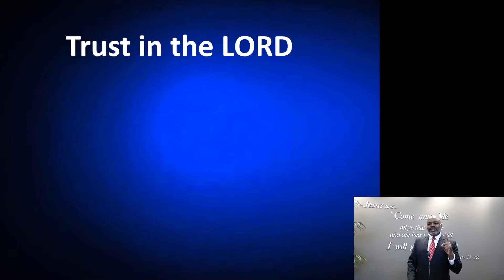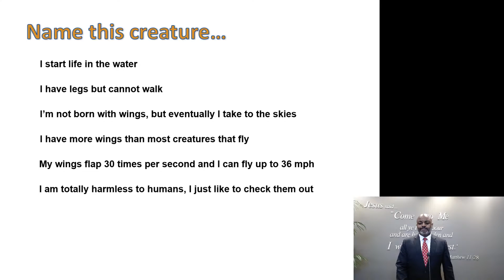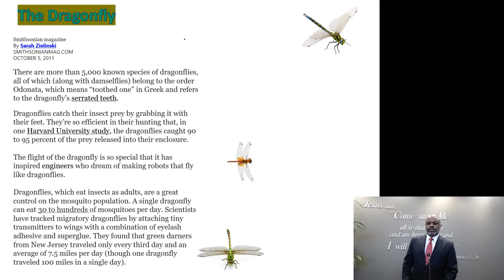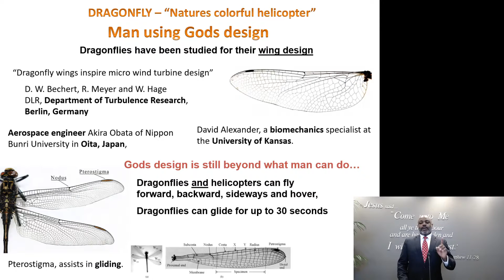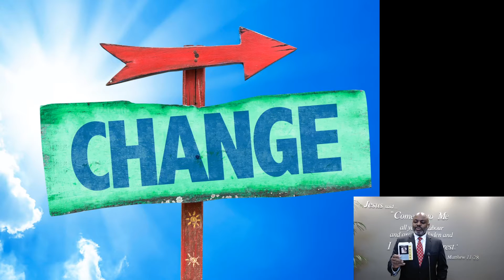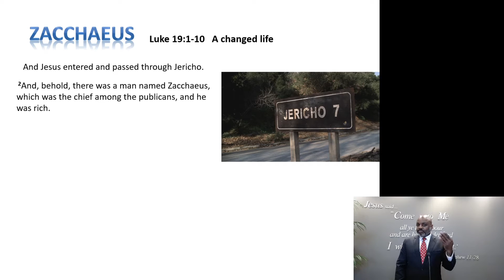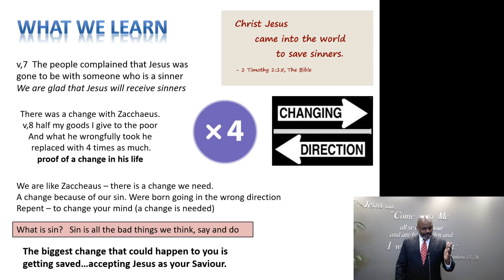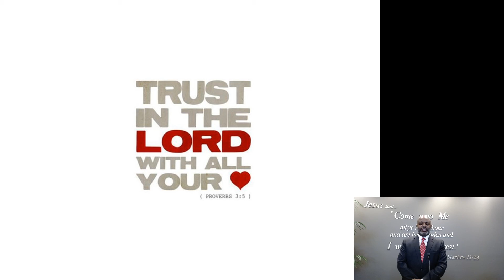Bible Adventures for Kids